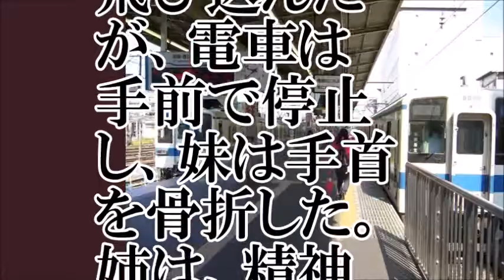【姉妹喧嘩？】ホームから妹を突き飛ばす。姉逮捕、妹は手首骨折【ちゃんねる大和】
【関連動画】
品川駅ホームで男性を線路に突き落とした疑いで横浜市のアルバイトの女性を逮捕！2ch「前科あり？」「殺人未遂事件やんけ」三浦春香容疑者のFacebook顔画像ｗｗ
千葉・通り魔　通行人装い声かけたか・・・犯人は障がい者　2016年8月25日